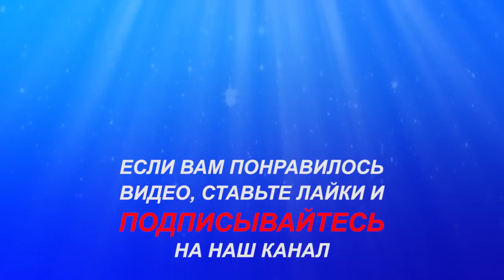Налим на продольник! Рыбалка на севере Стофети и компания 2017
Налим на продольник! Рыбалка на севере.

Ловля окуня, плотвы и щуки на севере, отдых Cтофети и компании на природе, уникальность ловли рыбы на удочку и спиннинг .